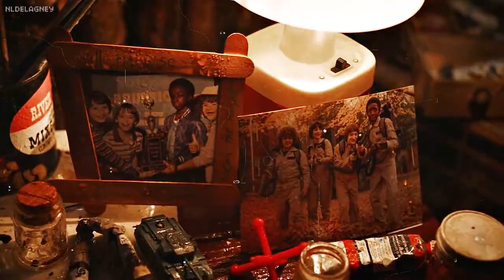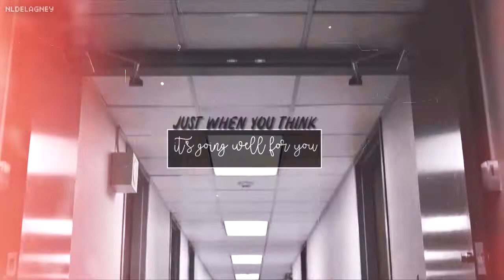will&mike [byler] || spectacle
PLEASE WATCH HD AND USE HEADPHONES.

song: spectacle by sean ono lennon
colouring: litlyn
show: stranger things

well, mike was a little bit annoying to will in s3 but i love byler because they're so soft and lovely and-- yeah. i hope you enjoy it!